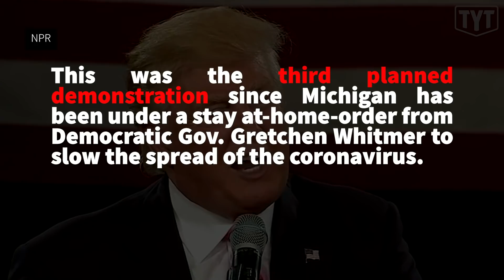Armed Trump Fans Break Out In VIOLENCE At Michigan Protests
The Young Turks’ Emma Vigeland breaks down Trump supporters protesting in Michigan's capitol over Gov. Gretchen Whitmer's stay at home orders.